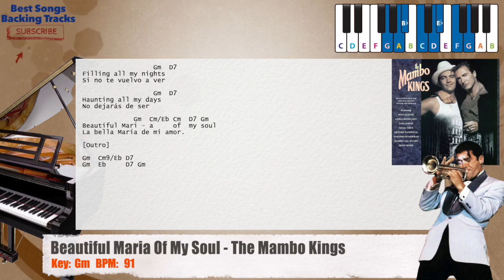🎹 Beautiful Maria Of My Soul - The Mambo Kings Piano Backing Track with chords and lyrics